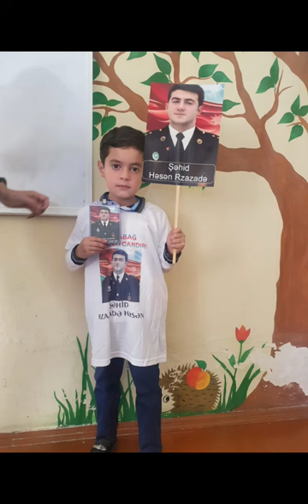Şəhid Baş Leytenant Rzazadə Həsən Vüqar oğlu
Zəngilan rayonu 33 saylı tam orta məktəbin ibtidai sinif şagirdləri